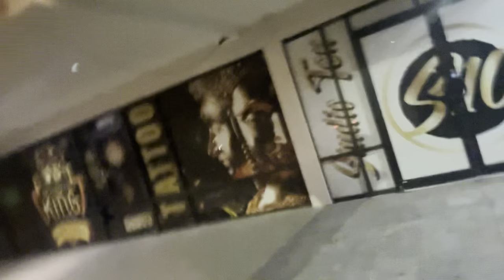MY 23rd BIRTHDAY VLOG 😱😱😱 ( I HAD SO MUCH FUN 😍😍😍😍😍) * I had the right people around me*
Hey guys happy belated to me 👀💘
My birthday was January 15th !

FmoIg; @justicesmithhhh